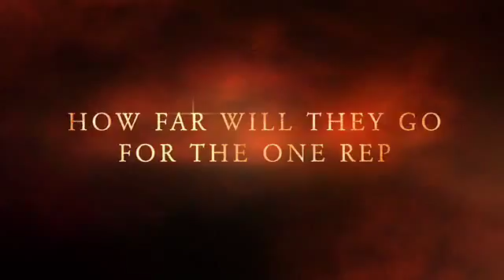THE REP starring George featherstone feat Reece Keen, Issac Macdonald and Si To